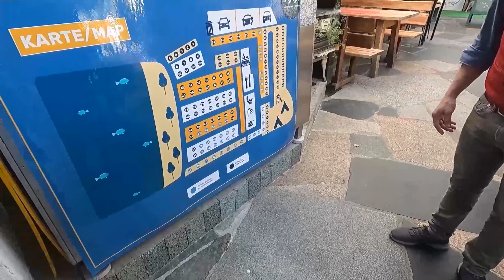유럽여행ep.02_ 🇨🇿 🇦🇹 맥주 근본은 체코라는거 알고 있나요?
동생과 함께하는 여행
초보 유튜버
그냥 내가 하는 여행은 어떤건지 보여주고싶다.

맥주 소비량 1위 체코!
독일보다 많다는데.